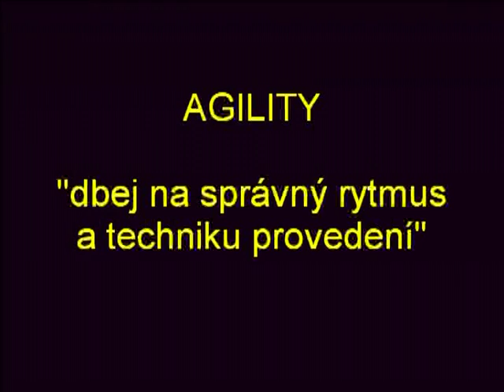Dynamická rozcvička, agility trénink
Námět: Luděk Bukač ml. | Kamera a střih: Jan Procházka